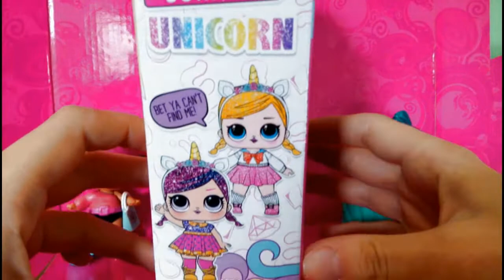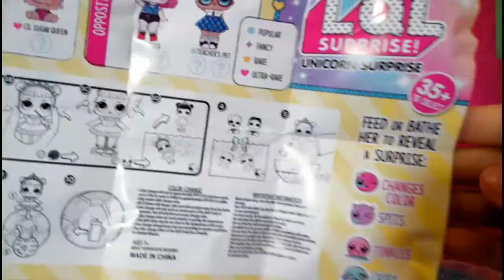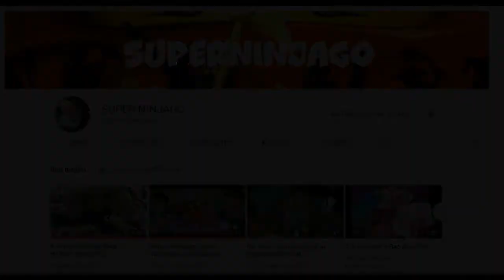ЛОЛ Единорог МАЛЬЧИК Подделка Единорожка Распаковка // Видеообзоры For Kids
ЛОЛ Единорожка Подделка, ЛОЛ Единорог Мальчик Распаковка. ЛОЛ Единорог в коробке, лол единорог полусфера полушар - ЧТО ВНУТРИ? ЛОЛ единорог в коробке обзор отзывы.